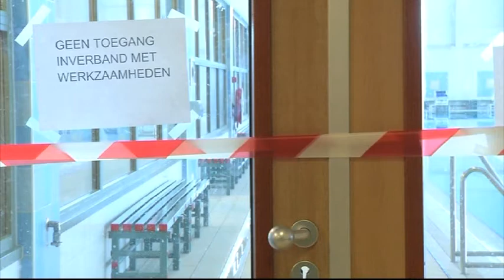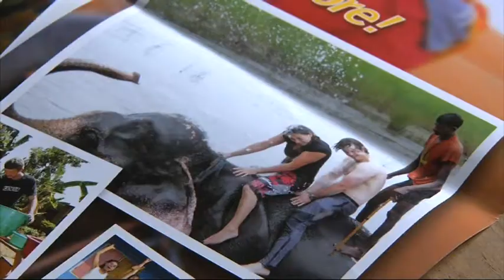RTV Dordrecht Nieuws 7 februari 2013